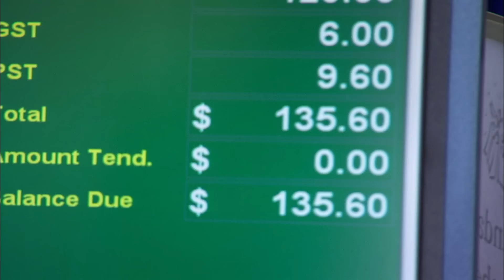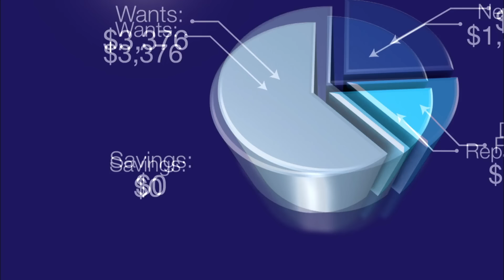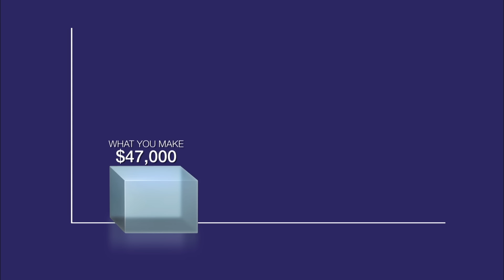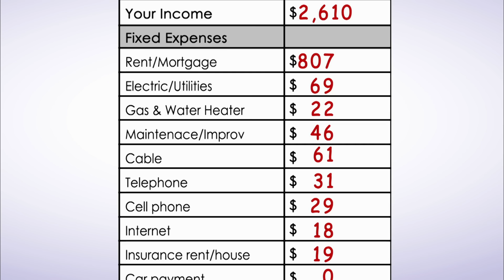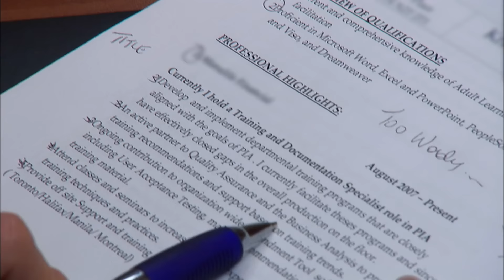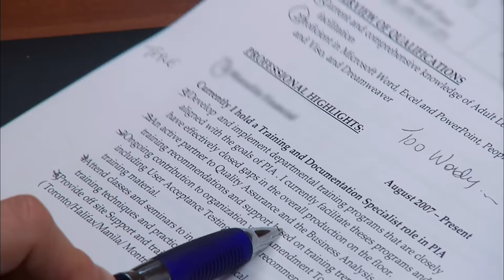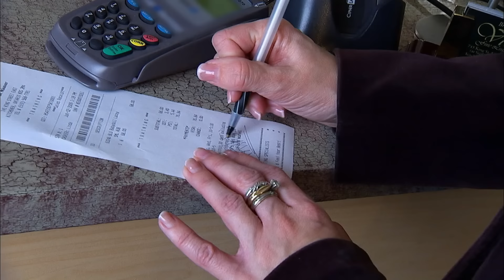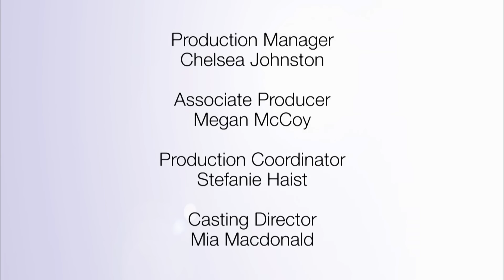Shopaholic Drama Queen on the Brink of Divorce! Can Krista’s Marriage and Finances be saved?Princess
Princess Krista is a self-confessed “drama queen” and “shopaholic”. Husband Ryan agrees. In their 14 years together, she and Ryan have separated three times over Krista’s spending problems. Recently she left her husband because she couldn’t bring herself to tell him that she’d once again racked up their credit cards and line of credit. They temporarily reconciled after she finally came clean, but the couple is $60,000 in the hole. Krista hides her fears with her outrageous behaviour and her over-the-top wardrobe, makeup and hair. But her marriage is on the rocks and Ryan can’t tolerate one more financial secret. If Krista doesn’t take Gail’s advice to heart, and begin to change her self-centered behaviour, this indulgent Princess’ fairytale is bound to have a very unhappy ending.